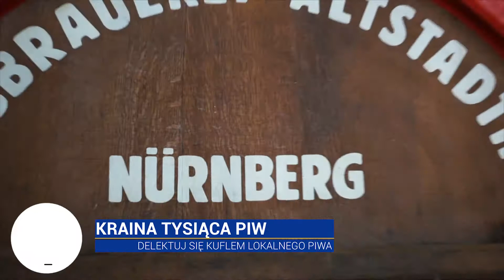Odkryj Norymbergę z Ryanairem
Sprawdź naszą ostatnią podróż do Norymbergę. Ten film pomoże Ci poznać najwięcej atrakcji tego wspaniałego miasta.

Możesz także dowiedzieć się więcej i odpowiednio zaplanować swój pobyt.

Pamiętaj, że swoją własną przygodę w Norymbergę możesz zarezerwować już od 79zł na Ryanair.com